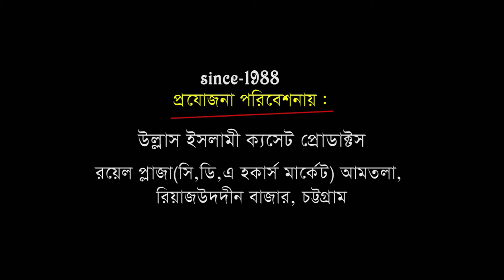হযরত বড় পীরের কারামাত | Mawlana Abul Hasan Mohammad Omaier Rejvi | Bangla Waz | Ullash Icp | 2019